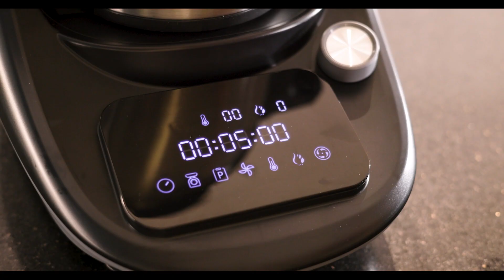Make Your Home Cooking Effortless with Thermocook Essential - The Must-Have Kitchen Appliance !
Make Your Home Cooking Effortless with Thermocook Essential - The Must-Have Kitchen Appliance. Thermocook Essential is a kitchen appliance that combines the functions of several appliances into one, such as a food processor, blender, mixer, steamer, and more. It is designed to save time and effort in the kitchen by simplifying the cooking process and reducing the number of appliances needed.

Thermocook Essential features, such as a powerful motor, precise temperature control, and multiple cooking functions. It also includes a large-capacity mixing bowl and a range of attachments, including a steaming basket, blade set, and more.

Some of the benefits of using Thermocook Essential include saving time, reducing the number of appliances needed in the kitchen, and creating healthy meals at home. It can be used to make a variety of dishes, such as soups, sauces, smoothies, and even bread.

Overall, Thermocook Essential is a versatile and convenient kitchen appliance that can help simplify the cooking process and make meal preparation easier and more efficient.

✨✨Froothie is one of the fastest-growing global brands focusing on health and wellness products. We are the exclusive distributor of Optimum – one of the most trusted kitchen appliances in the world.

Froothie began from a small, simple idea to supply fruits, vegetables and equipment to local cafes and juice bars. As time progressed, we developed a deeper passion for healthy living and embarked on creating “Froothie” 🍎🌱🧡

Our goal is simple - we want to equip you with the best quality Optimum juicers, blenders and appliances in order to help you lead a healthier lifestyle. We love sharing our knowledge and tips on healthy living through our Real Food Revolution workshops, YouTube videos, blog, media outlets and partner influencers all around the globe 😄

"When life gives you lemons, make a juice with your Froothie" 😚🍋

💬 Comment for your chance to win an Optimum appliance!